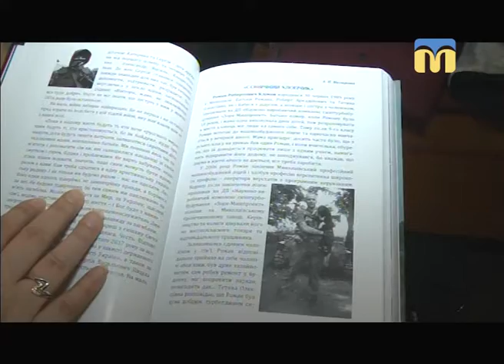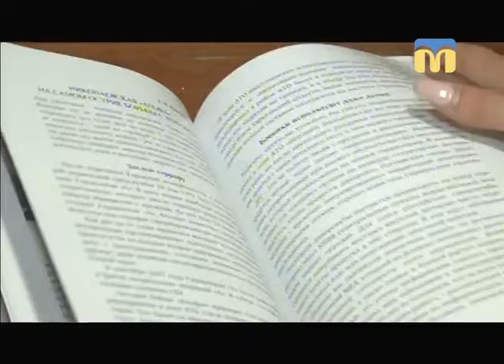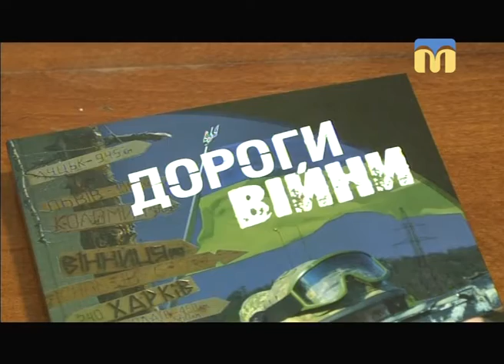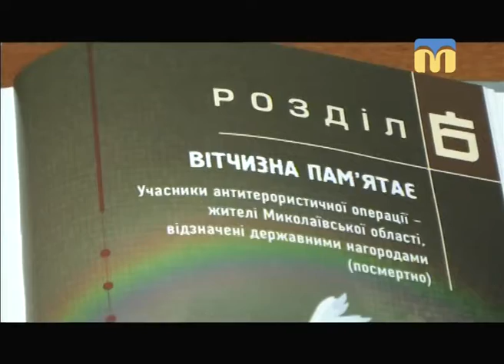Телевізійні новини Миколаївщини - 08:00 — (26.01.2018)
Інформаційна картина дня (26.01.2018) поглядом кореспондентів телеканалу “Миколаїв” (випуск новин — 08:00):
- дорожньо-транспортна пригода - двоє загиблих;
- презентація книги “Дороги війни”.